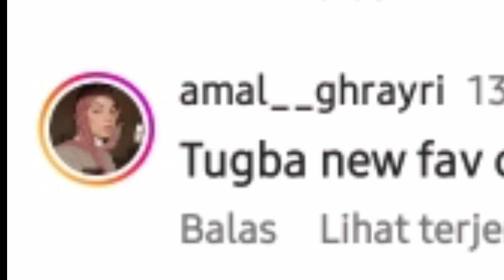Makin romantis! Fiki naki komen ini di postingan terbaru Tugba! 🤭